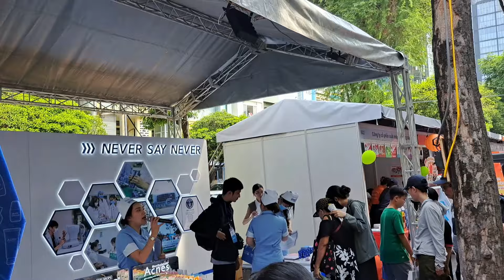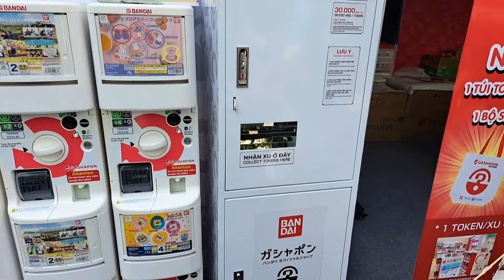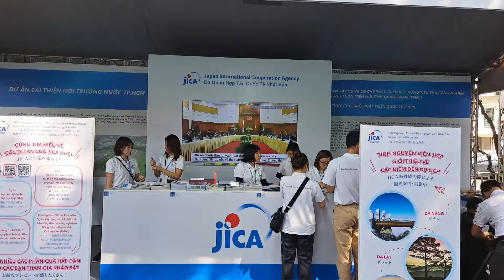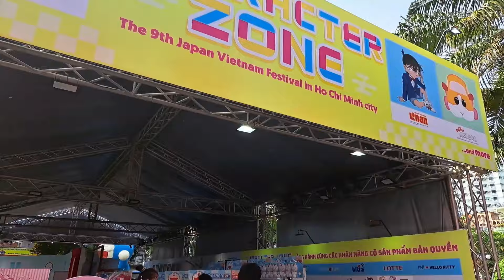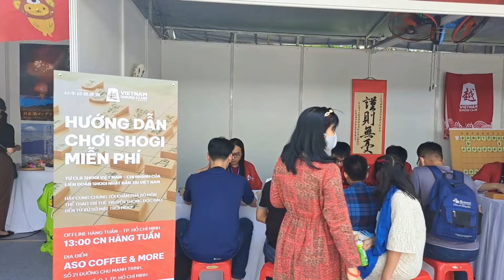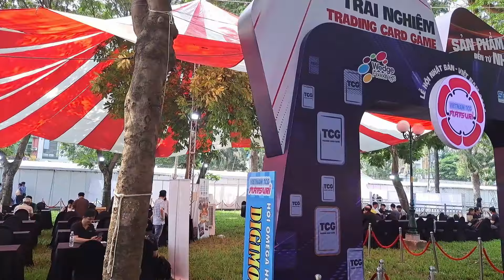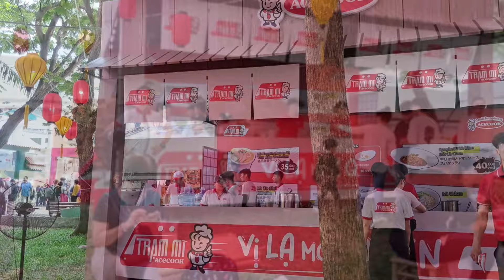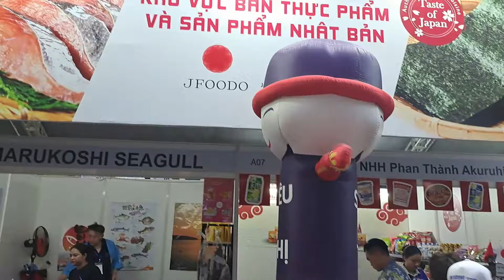Japan Vietnam Festival | Ho Chi Minh City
Hi Friends,
Today I came to the 9th Japan Vietnam festival Which one Held in Ho Chi Minh, Vietnam.
The Japan Vietnam Festival is an annual cultural event held in Ho Chi Minh City (formerly known as Saigon), Vietnam, that celebrates the friendship and cultural exchange between Japan and Vietnam. The festival typically takes place in November and features a variety of activities and attractions, such as:
1. Cultural performances: The festival showcases traditional music, dance, and martial arts performances from both Japan and Vietnam.

2. Food stalls: Visitors can sample a wide range of Japanese and Vietnamese cuisine, including sushi, ramen, pho, and banh mi.

3. Traditional arts and crafts: There are often booths selling traditional Japanese and Vietnamese arts and crafts, such as calligraphy, pottery, and silk embroidery.

4. Games and activities: Visitors can participate in traditional Japanese and Vietnamese games and activities, such as taiko drumming, kendama, and shuttlecock kicking.

5. Cosplay contest: The festival also includes a cosplay contest, where participants dress up as their favorite anime or manga characters.

Overall, the Japan Vietnam Festival in Ho Chi Minh City is a fun and festive event that offers a unique opportunity to experience the cultures of both Japan and Vietnam.

The annual festival, taking place in District 1’s 23/9 Park until March 10, celebrates the strong bilateral relationship and promotes cultural exchange between the two countries.

Address:
Công viên 23 tháng 9
Đ. Phạm Ngũ Lão, Phường Phạm Ngũ Lão, Quận 1, Thành phố Hồ Chí Minh